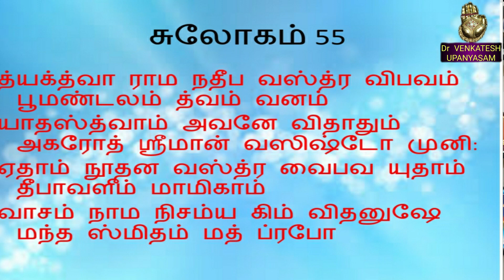PUNNAGAI RAMAYANAM Dr VENKATESH VERSE 55/317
த்யக்த்வா ராம நதீப வஸ்த்ர விபவம் பூமண்டலம் த்வம் வனம்
யாதஸ்த்வாம் அவனே விதாதும் அகரோத் ஸ்ரீமான் வஸிஷ்டோ முனி:
ஏதாம் நூதன வஸ்த்ர வைபவ யுதாம் தீபாவளீம் மாமிகாம்
வாசம் நாம நிசம்ய கிம் விதனுஷே மந்த ஸ்மிதம் மத் ப்ரபோ

त्यक्त्वा राम नदीपवस्त्रविभवं भूमण्डलं त्वं वनं
यातस्त्वां अवने विधातुं अकरोत् श्रीमान् वसिष्ठो मुनिः।
एतां नूतनवस्त्रवैभवयुतां दीपावलीं मामिकां
वाचं नाम निशम्य किं वितनुषे मन्दस्मितं मत्प्रभो॥